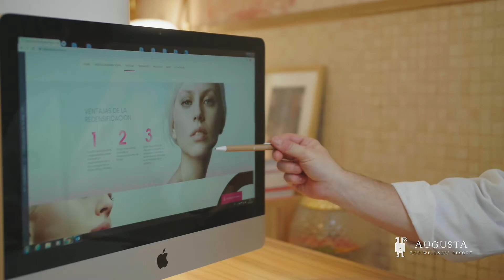Ácido Hialurónico - Dr López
Bienvenido a una nueva era del Bienestar, Bienvenido a Augusta Eco Wellness Resort

El paso del tiempo se traduce irremediablemente en la aparición de líneas de expresión alrededor de ojos, boca, entrecejo, comisuras de los labios o surcos nasolabiales.
Además, la edad también deja de manifiesto otras cuestiones que afectan a la armonía estética del rostro, como la pérdida de volumne en labios y pómulos.

Contáctanos a través del 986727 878